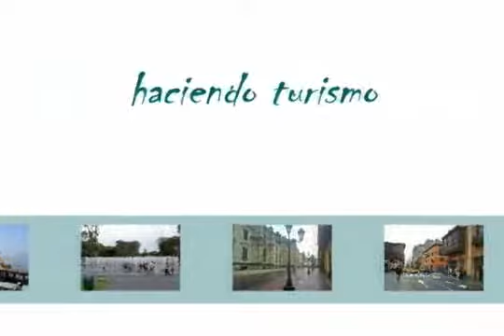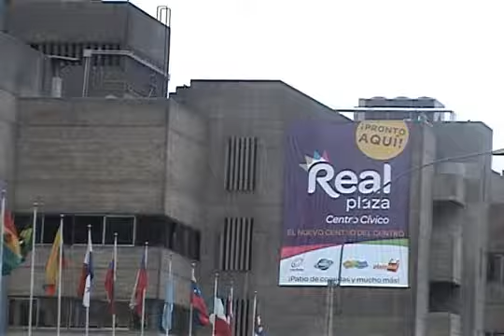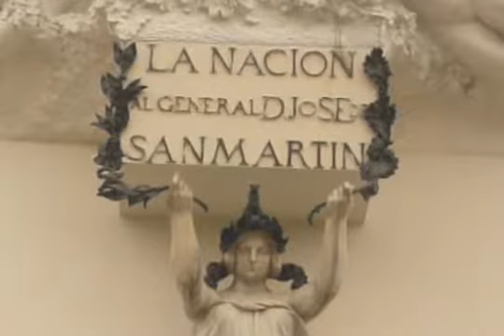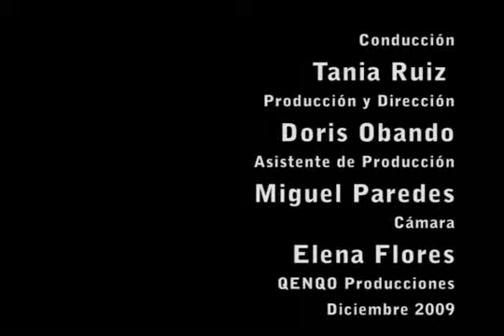A sólo un paso... (piloto)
Programa informativo turístico sobre Lima y sus alrededores.